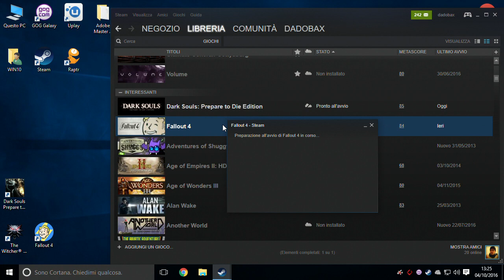4 Luoghi Comuni ERRATI sul PC ● NG+ [17] ● Risolvo i vostri DUBBI sul PC!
Breve video in cui smonto alcuni luoghi comuni errati sul PC: parlerò della presunta difficoltà di montaggio e di utilizzo, dei costi iniziali e della presunta necessità di doverlo aggiornare con assiduità.

Puntata speciale di NewGamePlus (NG+), la Rubrica di Approfondimento sul mondo dei Videogiochi a cadenza settimanale.
Online: ogni Domenica alle 11.30, su questo canale YouTube.

● Caratteristiche del PC (2010) che uso nel video:
Processore: Intel Core i7 CPU 930 @ 2.80 GHz (8 CPUs) ~ 2.8 GHz
Scheda Madre: P6TD Deluxe
RAM: 6144 MB
Scheda Video: AMD Radeon HD 5700 Series
Ripeto: Non sto dicendo che dovete comprare un PC vecchio. Sto solo dicendo che se si compra un buon pc inizialmente, poi rimane competitivo per molto molto tempo, senza bisogno di effettuare upgrade (come parecchi dicono).

● Video Risposta
Per mandarmi un "video risposta" basta inserire nel titolo: NewGamePlus.
Dato che su YouTube è possibile ricercare per hashtag, per me sarà semplice trovare i vostri video.
Quello che riterrò più significativo, ogni settimana, lo inserirò nella puntata di NewGamePlus.